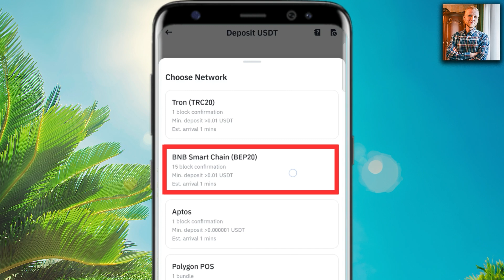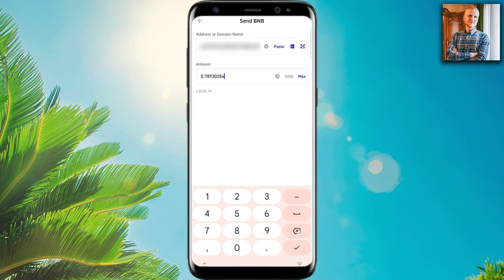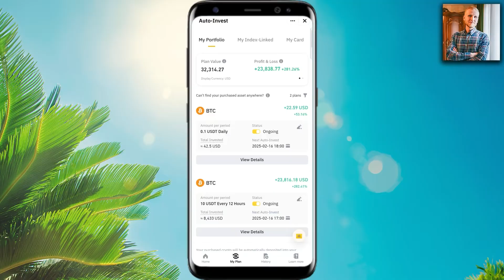How to Transfer USDT & BNB from Trust Wallet to Binance (Simple Send)